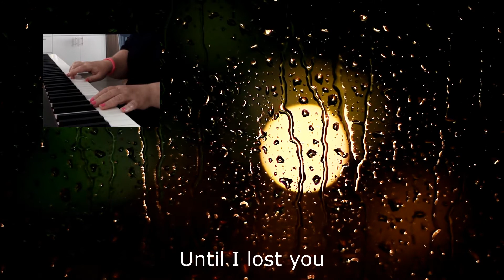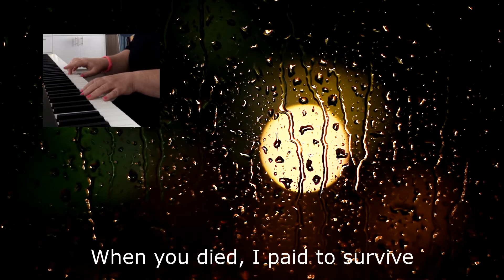I Wish 🧡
Music & Lyrics: Barb Scott | I wrote this song as a little reminder to people to cherish the ones they love every moment. You never know when it will be the last words you speak to them or the last time you told them how much you love them.